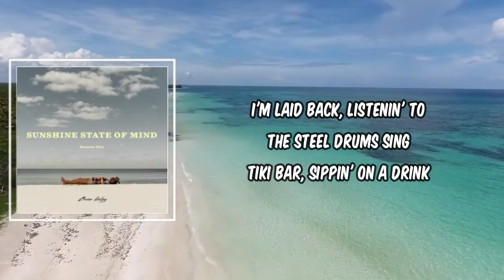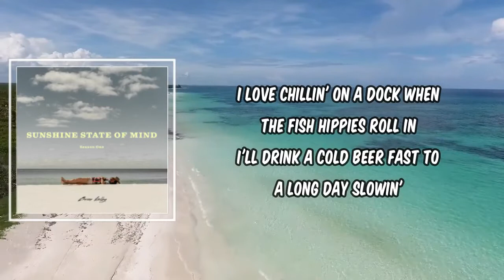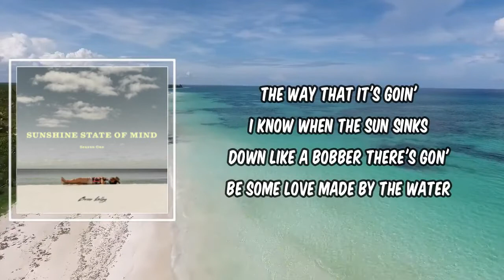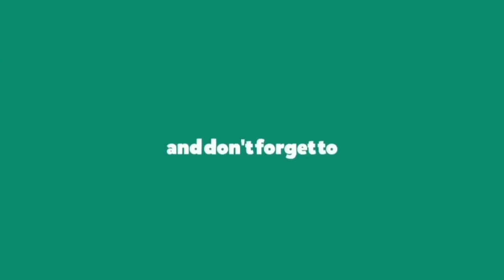Lyric: Made By The Water by Brian Kelley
Made By The Water by Brian Kelley
Album: Sunshine State Of Mind

Made By The Water Lyrics:

I got a ship rope hammock, just a shade tree swingin'
And even though we're still a couple days from the weekend
I'm laid back, listenin' to the steel drums sing
Tiki bar, sippin' on a drink

Made by the water, right on the beach
Salt in the air, sand on our feet
Soul of a sailor, born for a boat
My tie-dyed girl got this heart floatin'
The way that it's goin'
I know when the sun sinks down like a bobber
There's gon' be some love made by the water

I love chillin' on a dock when the Fish Hippies roll in
I'll drink a cold beer fast to a long day slowin'
We're here for the week, but we might never leave
Oh, 'cause, baby, if you ask me

We got it made by the water, right on the beach
Oh-oh, made by the water

Yeah, we just a couple beach bums, gettin' kinda rum drunk
Fire outta driftwood, little molly hits good
Stars in the sky, Big Dipper overhead
Spendin' the night on a beach chair bed

Oh-oh

Made by the water, oh yeah